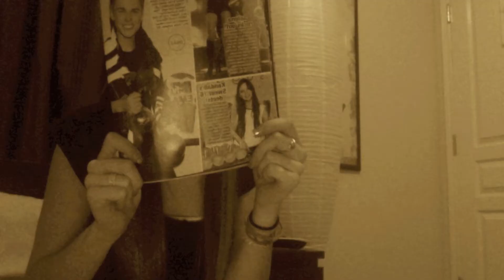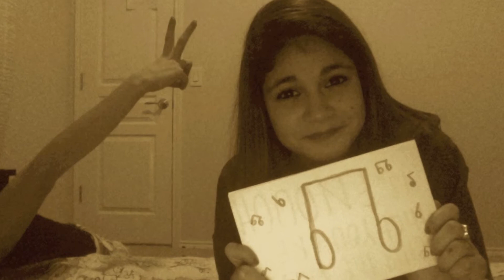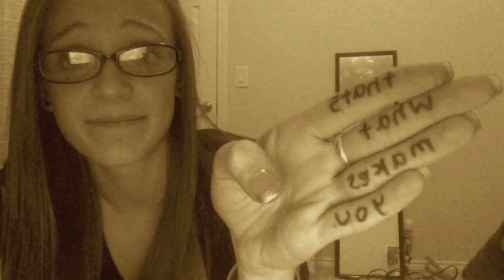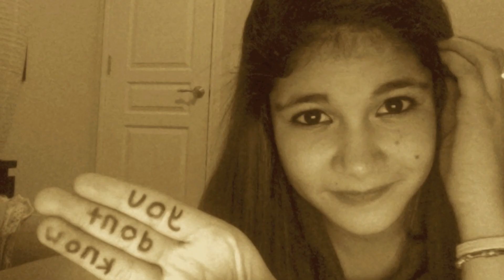What makes you beautiful Laura and megan (: